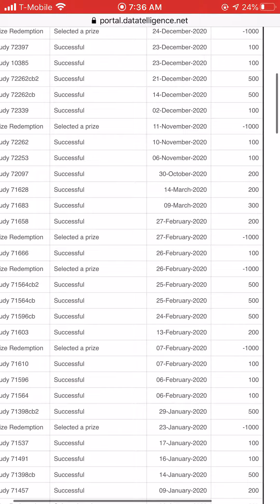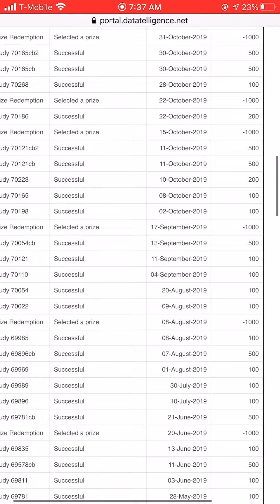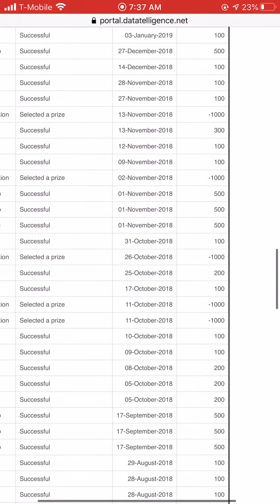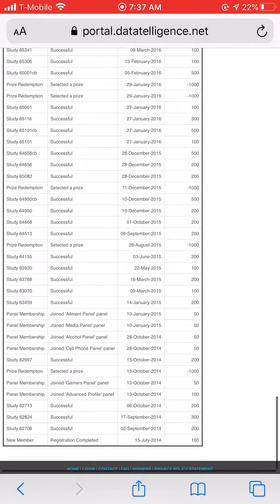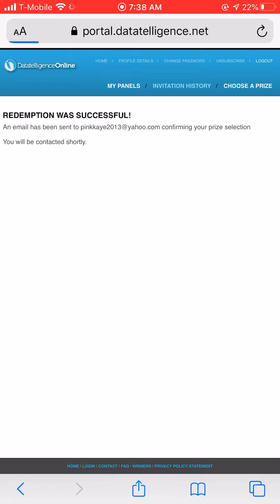DATATELLIGENCE PAYMENT PROOF | Earn Money Online | Trusted Paid Surveys | 100% LEGIT